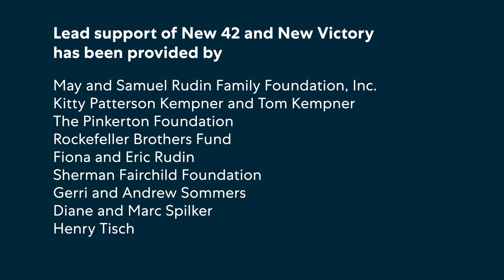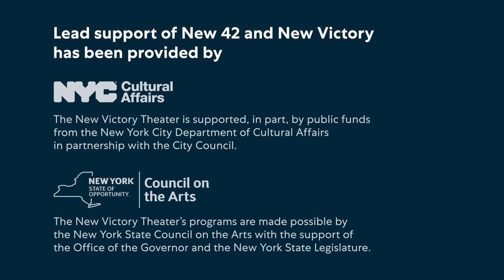A Neighborhood Movement Game | New Victory Arts Break: 2023-24 Season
Play along with New Victory Teaching Artist P. Tyler Britt as he translates neighborhood sights into physical movements.

From tap to house to remixed ballet, move and groove to a playlist of Arts Break activities designed to get your family dancing!

New Victory Arts Break: 2023-24 Season

Whether you’re preparing to attend a New Victory show or are just looking for some creative playtime, New Victory Arts Break continues this season with free activities that offer performing arts engagement wherever you are.